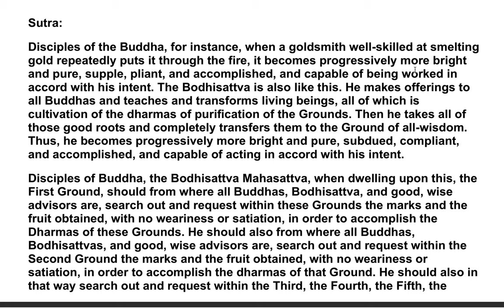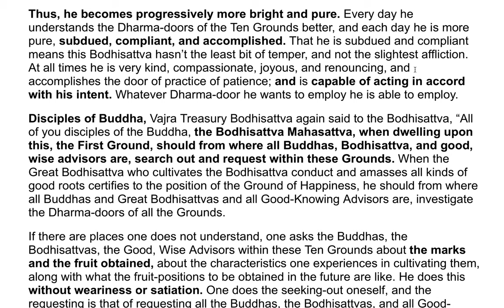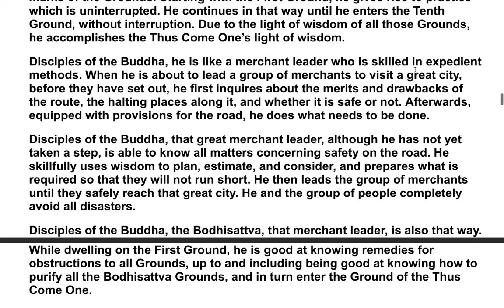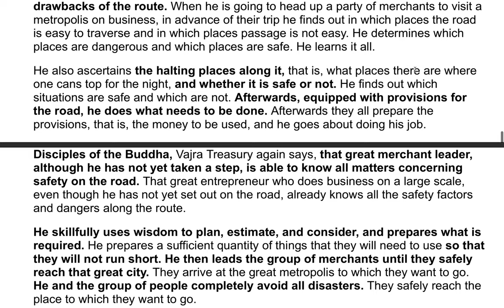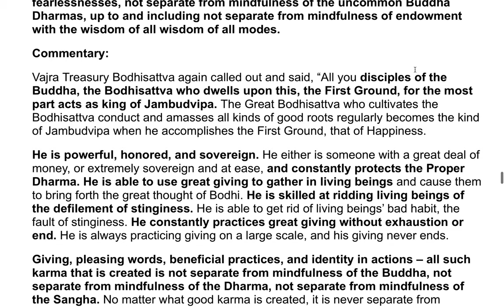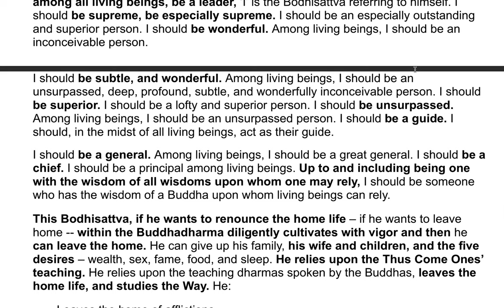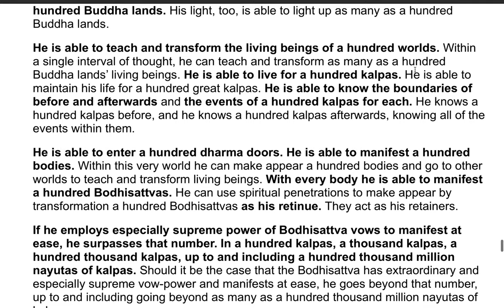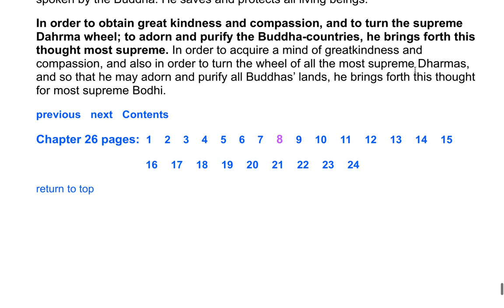The Flower Adornment Sutra - A Commentary by the Venerable Master Hsuan Hua 62